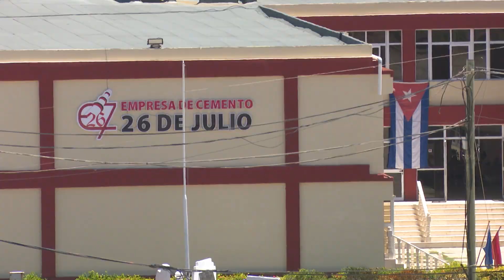Chequean autoridades políticas en Camagüey avance de las inversiones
En Camagüey actualmente se priorizan un grupo de inversiones que durante este 2023 tributarán a un mejor desarrollo de los programas económicos y a mejorar la calidad de vida de la población.
 El miembro del Comité Central del Partido Comunista de Cuba PCC y su primer secretario en la provincia, Federico Hernández Hernández, evaluó a pie de obra la marcha de esos proyectos inversionistas y le prestó especial atención a los relacionados con el abasto de agua.

Periodista: Alex López Almaguer
Cámara: Ángel García